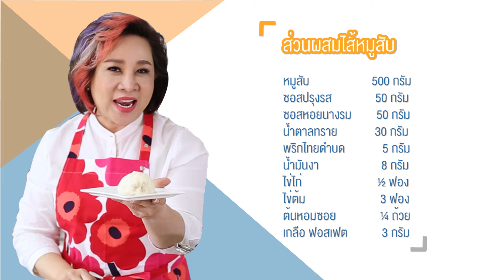ซาลาเปาไส้หมูสับ สูตรและวิธีทำ พร้อมเทคนิคการตลาด | ตวงตั้งเตา พาตั้งตัว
รายการอาหารสร้างความสุข เสริมไอเดีย เสิร์ฟกันทุกวันอังคาร ตามแบบฉบับมาดามตวง
เมนูขนมปังกรอบเคลือบคาราเมล ทำง่าย อร่อย และยังสามารถทำขายได้ ปิดท้ายด้วยเคล็ดลับการขายจาก ดร.เอกก์

ส่วนผสมแป้งซาลาเปา
แป้งสาลีสำหรับทำซาลาเปา              250 กรัม / 250 g Wheat Flour
น้ำ                                                   130 กรัม / 130 g Water
ยีสต์แห้ง                                            5 กรัม  / 5 g Instant yeast
เกลือ                                                1 กรัม / 1 g Salt
น้ำมันถั่วเหลือง                                10 กรัม / 10 g Vegetable oil
ผงฟู                                                  3 กรัม / 3 g Baking powder

ไส้หมูสับ /Pork Filling
หมูสับ            500 กรัม / 500 g Minced Pork
ซอสปรุงรส       30 กรัม / 30 g Seasoning soy sauce
ซอสหอยนางรม  40 กรัม / 40 g Oyster sauce
พริกไทยดำบด    5 กรัม / 5 g Grounded Black Pepper
น้ำมันงา            8 กรัม / 8 g Sesame oil
ไข่ไก่              ½ ฟอง /  ½ Egg
ไข่ต้ม            3 ฟอง / 3 Hard boiled eggs
ต้นหอมซอย    ¼ ถ้วย / ¼ cup spring onion
**(ใส่เพื่อความเด้งของหมูหรือไม่ใส่ก็ได้) เกลือ ฟอสเฟต    3 กรัม / 3 g Sodium Phosphate

รายการอาหารสร้างความสุข เสริมไอเดีย เสิร์ฟกันทุกวันอังคาร ตามฉบับมาดามตวง

ติดตามข่าวสารจาก Madame Tuang มาดามตวง ได้ทาง